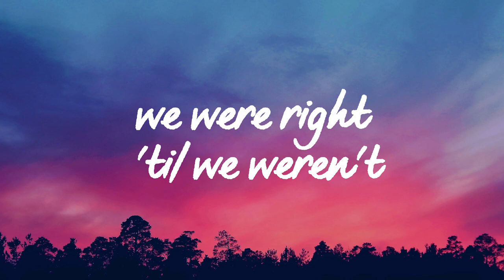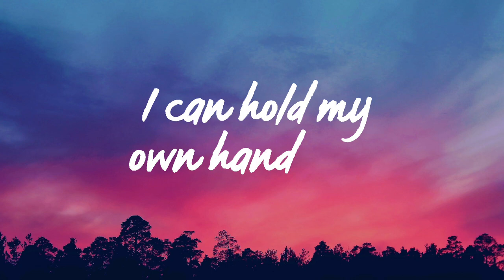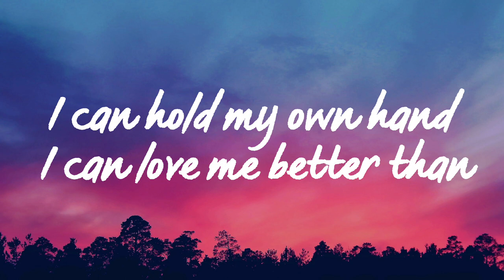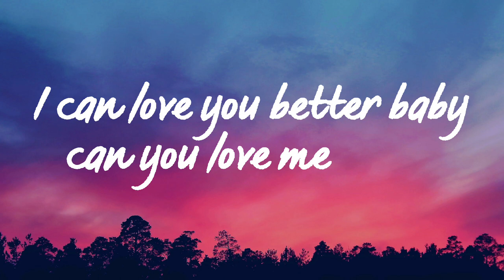FLOWERS (Lyrics) - Miley Cyrus - Djhanavar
I

[ Copyright ] - The music and background image used in the video do not belong to me!